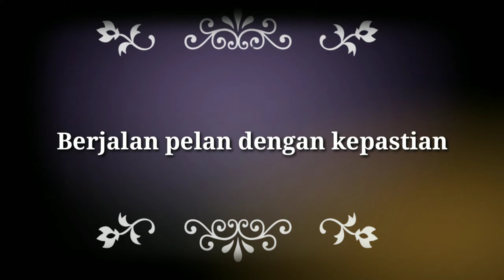wedding ceremony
video ini berisi acara pernikahan kami, mohon doa restu, smoga menjadi keluarga yg sakinah, mawadah, dan warohmah.
  smoga selalu dalam lindungan Allah SWT.
Aamiin...